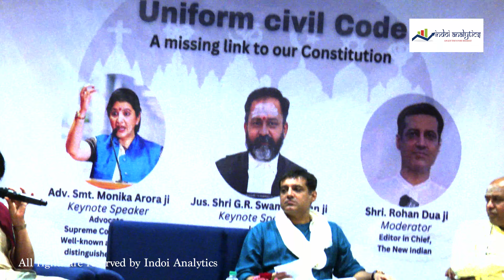Shri Rohan Dua- Sr Journalist Moderating Mrs Monika Arora & Mr GR Swaminathan ji on UCC at Mumbai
Shri Rohan Dua- Sr Journalist speaking during event organised by Indoi Analytics on UCC at GLC, Churchgate Mumbai